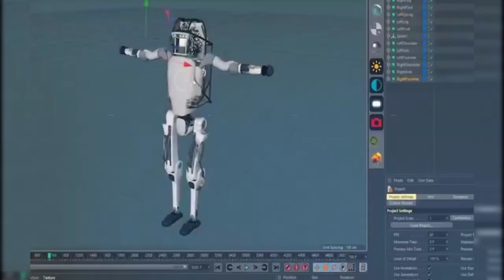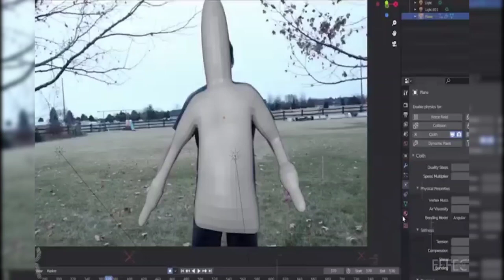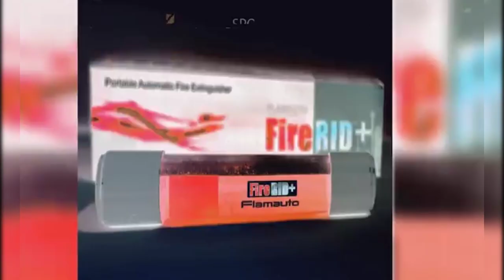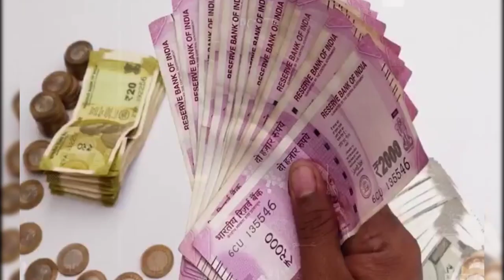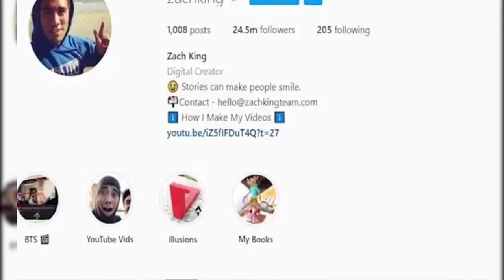आने वाले समय के army robot | unknown facts hindi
Fire RID at Maharashtra Fire Services,Mumbai Kalina Bluescope AV Technologies PVT Ltd is all rights of Fire RID Self-Activated Fire Extinguisher in Pan India.
Fire RID is an Self-Activated Fire Extinguisher which activates and extinguishes fire when the solution reaches the temperature of 84 °C. The glass Ampoule automatically break/open, the dispersed solution instantly extinguishes the fire and eliminates smoke in extinguishing area. Solution remains on the extinguished surfaces as a coating which prevents re-ignition.
How Bone Carvers In India Are Keeping A Prehistoric Art Alive | Still Standing Bone carving is an ancient art form popularized by royals in India around the 16th century. More recently, a shrinking market and scarcity of materials have pushed many carvers away from the craft. Jalaluddin Akhtar and his son Akheel are determined to keep the craft alive in Lucknow.
Magic Of Zach King Vines (Behind the magic-How to?) Hindi

Topics covered in this video related keywords